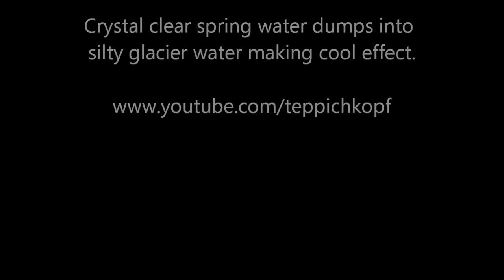Cystal clear spring water makes cool effect when dumping into Glacier river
Got to love nature.